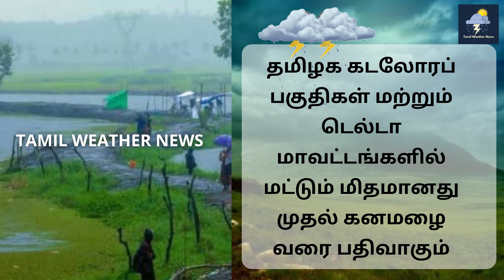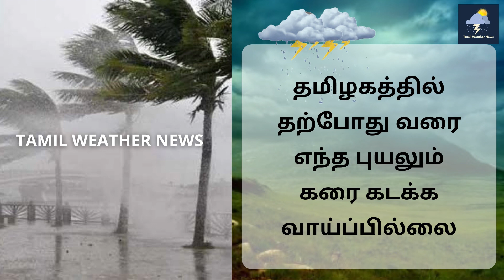தமிழகத்திற்கு புதிய புயலா? | வடகிழக்கு பருவமழை | Tamil Weather News | Vaanilai Arikkai